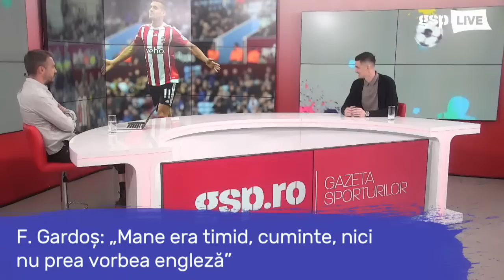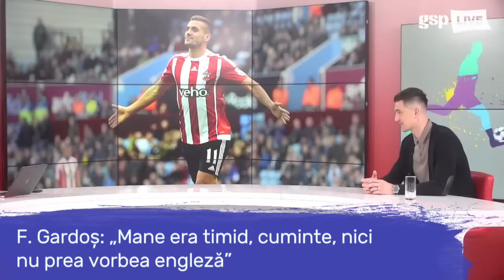Florin Gardoș, invitatul zilei la GSP Live (28 martie) / Ediție INTEGRALĂ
Florin Gardoș e în studioul GSP Live și stă la povești cu Costin Ștucan: de ce îi era frică de Gigi Becali, amintiri de la națională, de ce l-a trimis Devis Mangia la echipa a doua, povești din vestiarul Stelei lui Reghecampf, cum erau Van Dijk, Mane sau Ward Prowse în vestiarul lui Southampton + multe altele

Lasă-ne părerea ta în comentarii, iar noi o citim în direct!